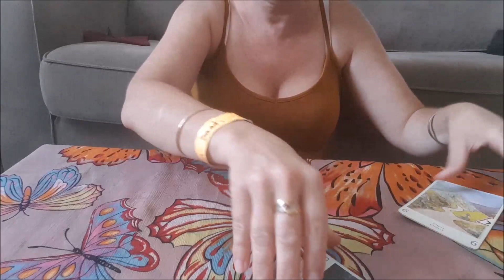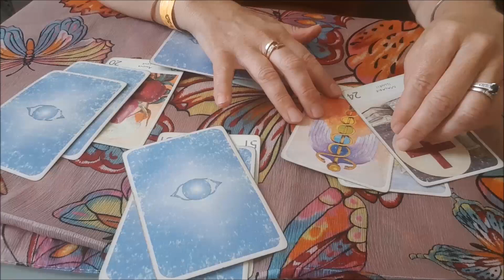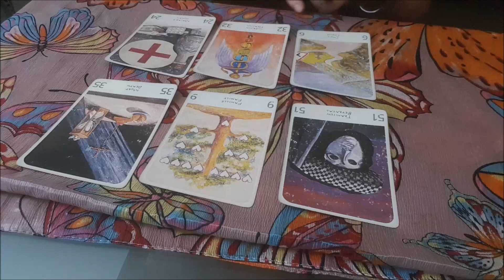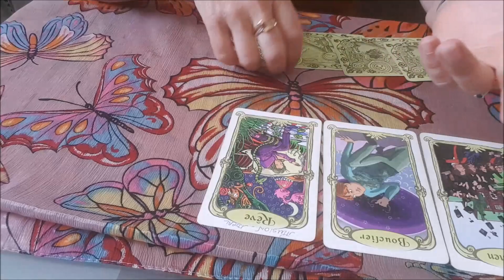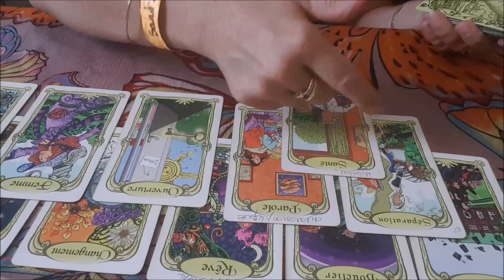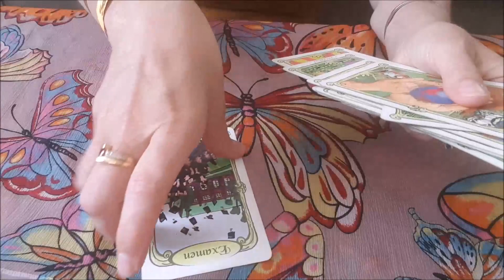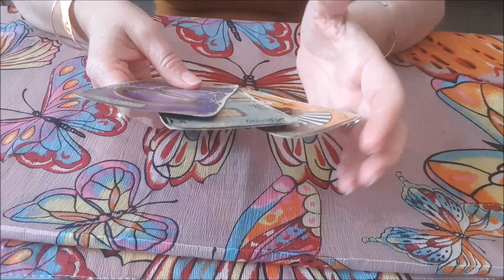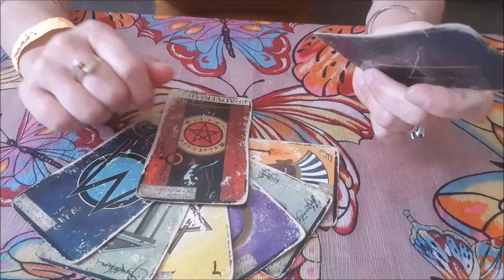Cancer Août 2021 ~ La bonne rencontre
Cet horoscope est une guidance sur ce mois afin de vous apporter des réponses à vos interrogations du moment.

Bien entendu, cette guidance concernera que quelques Cancer, ascendant Cancer ou signe de la personne de votre Cancer.

Merci.

Sophie Medium